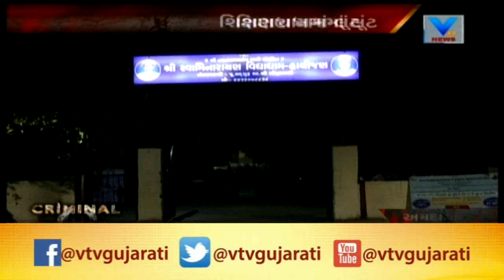Ahmedabad Crime: Hathijan Swaminarayan Gurukulમાં લુંટારૂઓ ત્રાટક્ય; 6 લાખની લૂંટ | Vtv News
Ahmedabad Crime: Hathijan Swaminarayan Gurukulમાં લુંટારૂઓ ત્રાટક્ય; 6 લાખની લૂંટ.